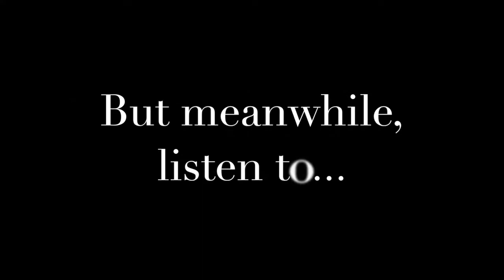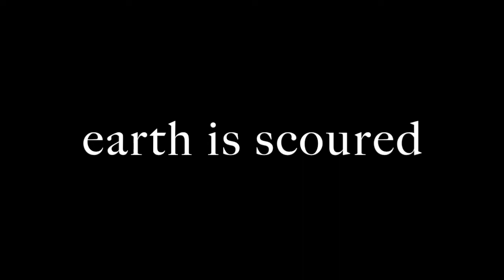"Double Reed" (excerpt) by Sunny Knable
"Double Reed" (2014) by Sunny Knable (b. 1983)
Gina Cuffari, bassoon and voice; Sunny Knable, accordion
From the album "Song of the Redwood-Tree" MSR Classics, 2020

PROGRAM NOTES from the composer:
Double Reed on Charles Wyatt’s poem, “To the World’s Bassoonists”, was written for my friend, the incredible singing bassoonist, Gina Cuffari.  When I learned of her unique combination of talents, I knew I had to write a piece showcasing them.  Around the same time, I had purchased my  first accordion and began teaching myself to play.  What do you know, there was a “bassoon” reed on it!  There, the double-reed (or is it double-read?) inspiration was born. In searching for a suitable text, I stumbled upon “To the World’s Bassoonists”, a wacky poem by Poet Laureate Charles Wyatt, published in 1973 for the International Double Reed Society (IDRS) Conference.  Although he had initially forgotten he wrote it, Charles gave me his blessing, and Double Reed was composed in earnest.  Fittingly, the work was premiered at the IDRS Conference in 2014 in New York City.

Recorded February 2019 at LeFrak Hall, Queens College, Flushing, NY
Recording engineer: Rick Krahn
Mixing and editing engineer: Sunny Knable
Mastering engineer: Jessica Thompson